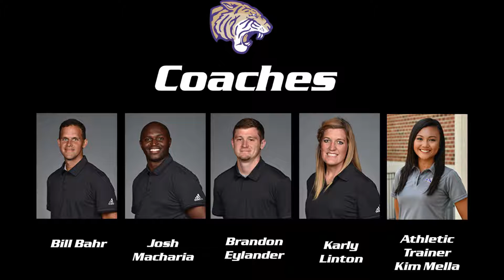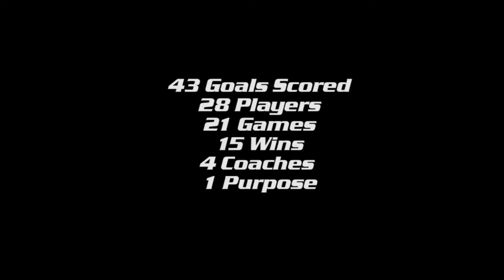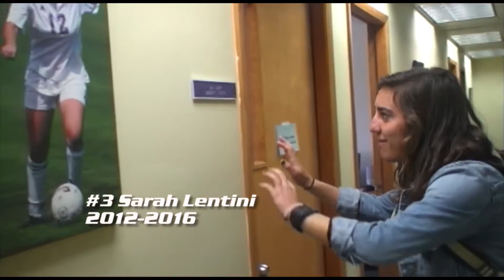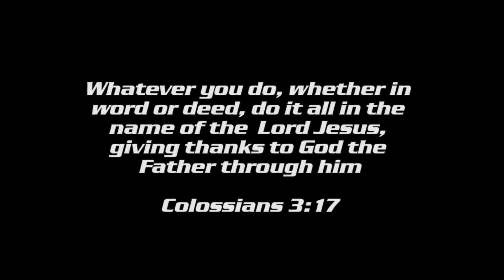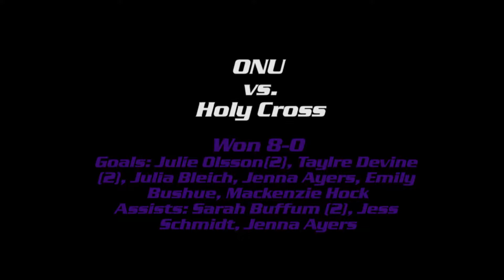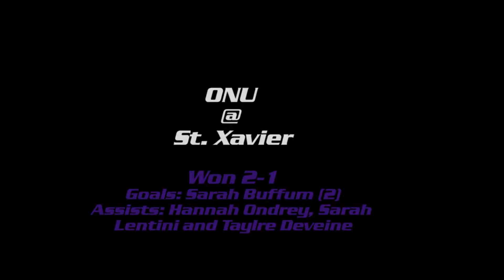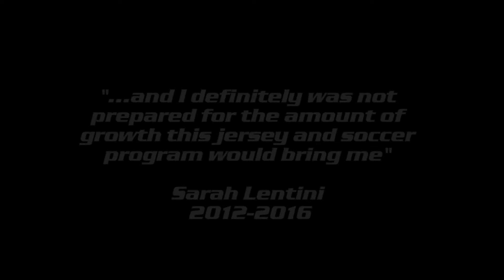2016 Olivet Nazarene University Women's Soccer Highlight Video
Highlights from the Lady Tiger's 2016 season. Olivet finished 15-3-2 overall with an 11-1-1 mark in the Chicagoland Collegiate Athletic Conference, finishing tied as Regular Season Champions.